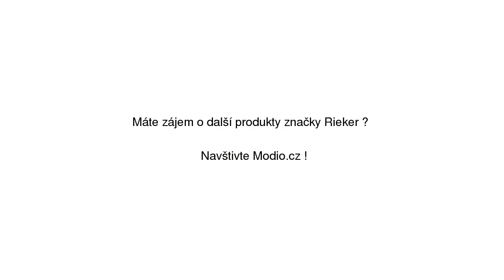RIEKER Kozačky černá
RIEKER Kozačky černá se slevou 30% na Modio.cz. Dámské kozačky Rieker Modio.cz - módní inspirace i možnost nákupu online.